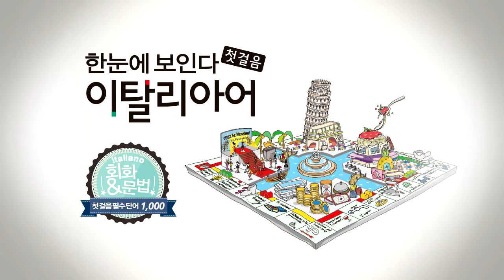한눈에 보인다 - 이탈리아어 첫걸음 Chap.5 | 문장 만들기(접속사) | 따라 말하기